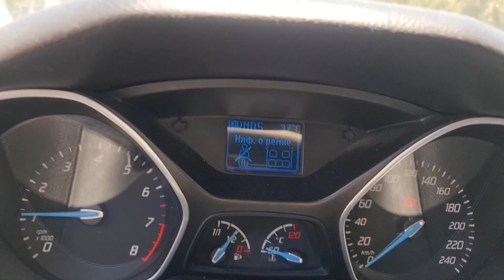Израиль , тёплая , ЧУДНАЯ страна !